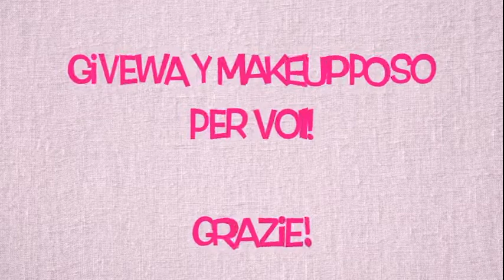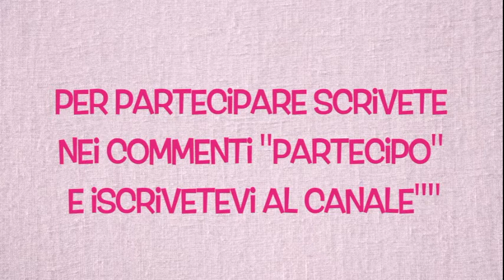Giveway Makeupposo ♥ GRAZIE ♥ --- CHIUSO!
SCADENZA: 24 SETTEMBRE ORE 23.00
REGOLE OBBLIGATORIE PER PARTECIPARE:
- Commentare sotto al video "partecipo" e io vi assegnerò il numero (dopo che vi sarete iscritte al canale!)
- Per partecipare da Instagram, seguirmi (LAURAMAKEUP90) e ripostare la foto che troverete sul mio profilo con il tag lauragiveway e vi verrà assegnato un numero
Ovviamente se partecipate su youtube NON potete partecipare su instagram, è valido UN SOLO numero a persona!

COSE FACOLTATIVE:
Potete postare la foto su qualsiasi social (Facebook, instagram...) e taggare amiche..

Per qualsiasi domanda chiedete pure :)